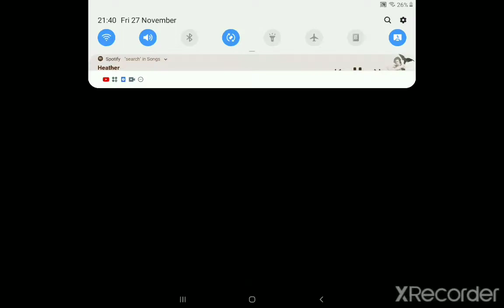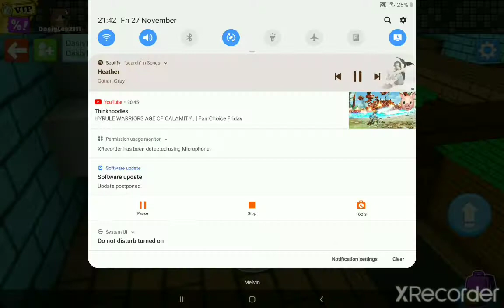Piggy House Tour! + Small Roleplay | Blockstar Planet | Natalie Chung